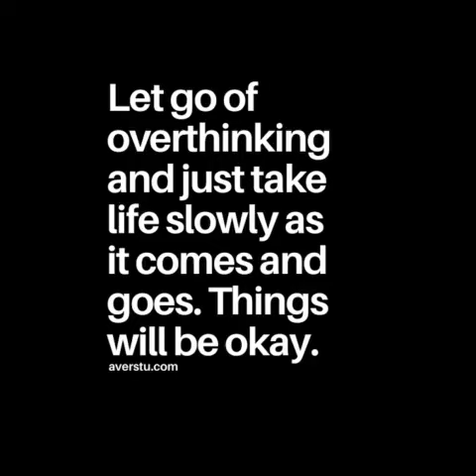Quote of Lord krishna 🌺🌼🌸